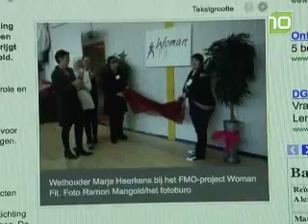Accountant zet tanden in Bredase FMO-clubs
Drie verenigingen die geld hebben ontvangen uit het Fonds Maatschappelijke Ontwikkeling (FMO) van de gemeente Breda krijgen accountant Deloitte over de vloer.